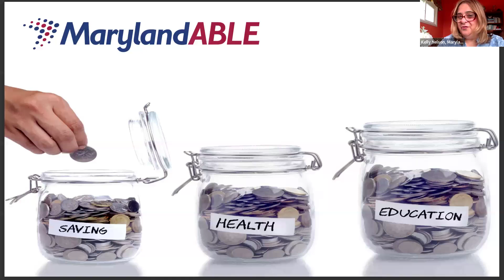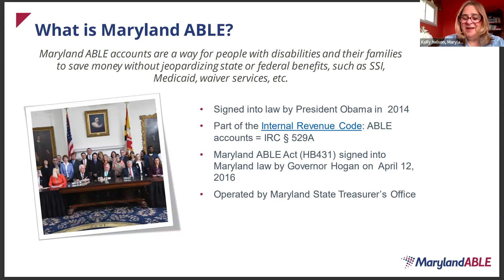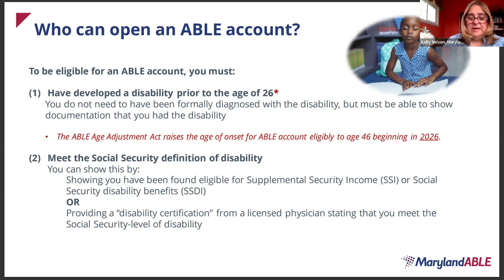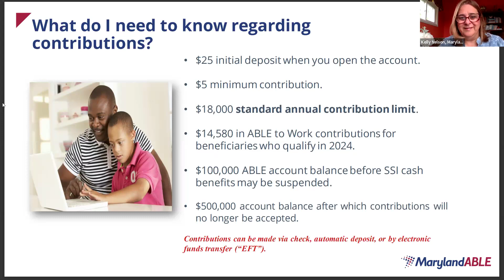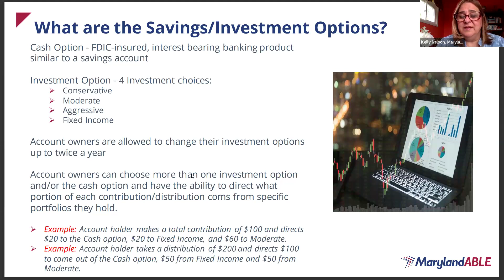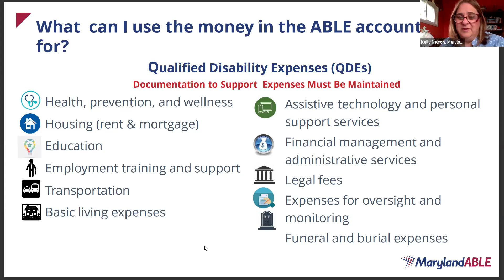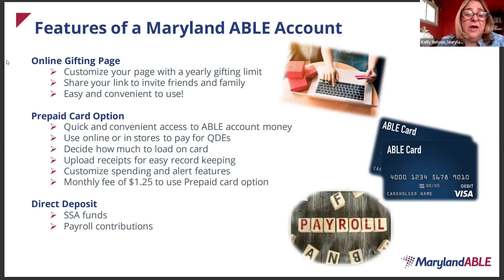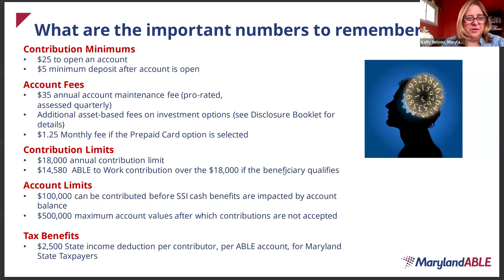Community Enrichment Series: ABLE Accounts: A Financial Planning Tool